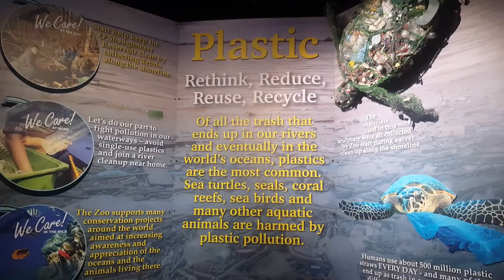GIANT 85,000 GALLON AQUARIUM: Columbus Zoo's Discovery Reef, Zebra Sharks, Hippo Tangs, and Batfish!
This giant saltwater aquarium far exceeded my expectations. I didn’t think I would see something this large at the Columbus Zoo. I was awestruck by its size.

Columbus Zoo’s Discovery Reef is 65 feet long, 20 feet wide, and 13 feet deep! At 85,000 gallons this large reef aquarium is large enough to house black tip reef sharks and a couple zebra sharks. It is separated into 4 main viewing panels to allow for unique views of the reef.

This is a short clip from my 4 part series to the Columbus Zoo!

Is the Columbus Zoo My NEW FAVORITE ZOO?! (pt 1) - SEA LIONS, TORTOISES, BIG KOI POND, RAYS, & MORE!